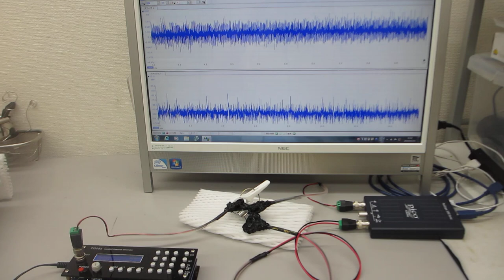超音波発振システム（１ＭＨｚ）